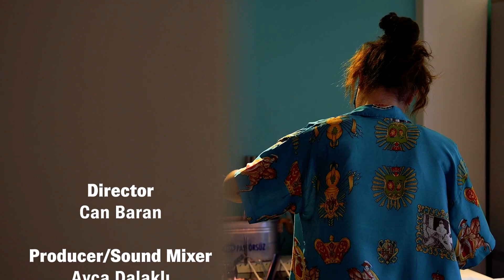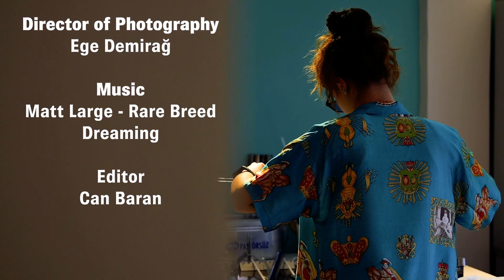Fragile: Ece Tansel Glass Academy - Portrait Documentary 2022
Ece Tansel is a glass artist who liken the glass to her character as having two endpoints: rigid and fragile.

Directed by Can Baran
Cinematographer: Ege Demirağ